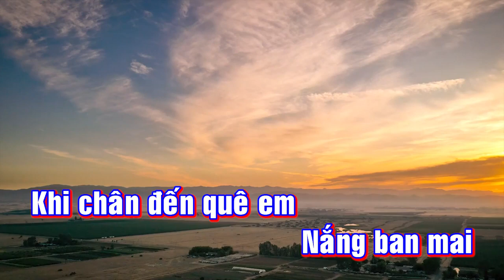Hai Chuyến Tàu Đêm | Hòa Tấu.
Sáng Tác: Trúc Phương & Y Vân.
Chúng con PHONG BẢO xin chân thành cảm ơn tác giả của ca khúc này 😍😍🌷🌷❤❤